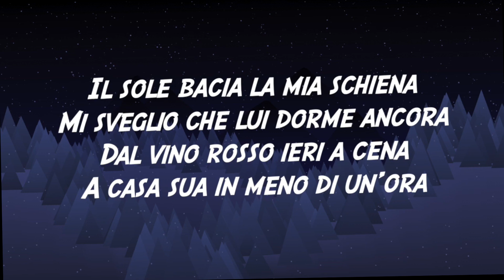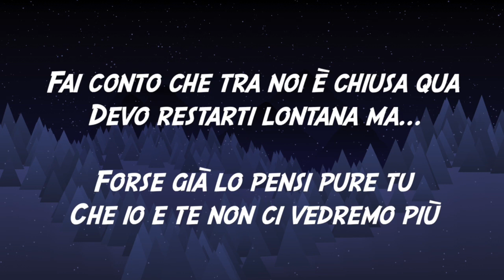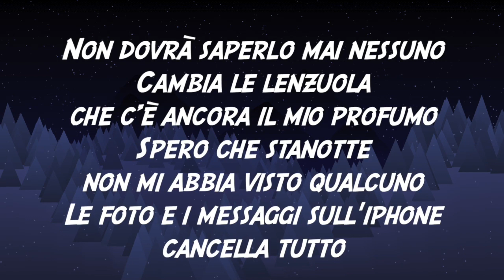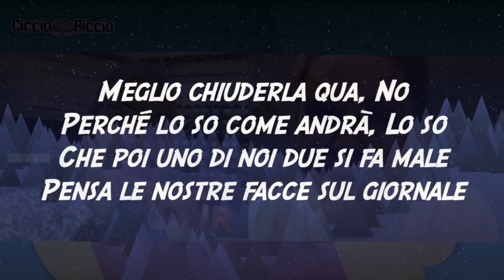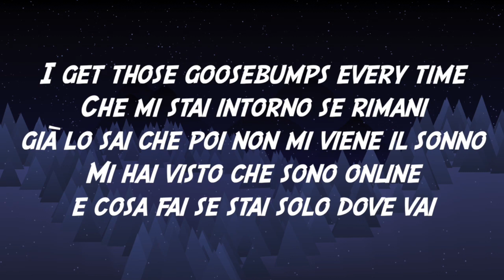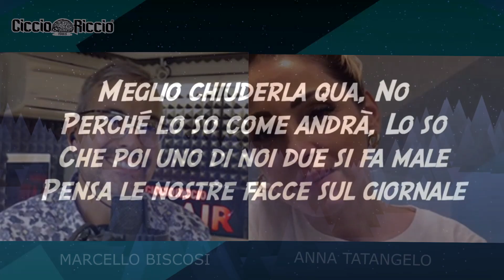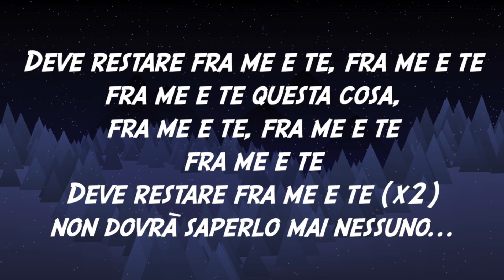Anna TATANGELO@Ciccio Riccio Novembre’20